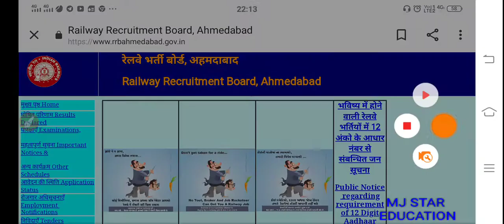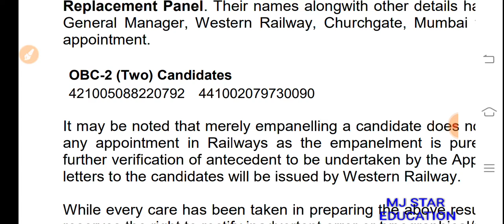Replacement Panel List जारी की गई TECHNICIAN CANDIDATE Western Railway RRB ADI